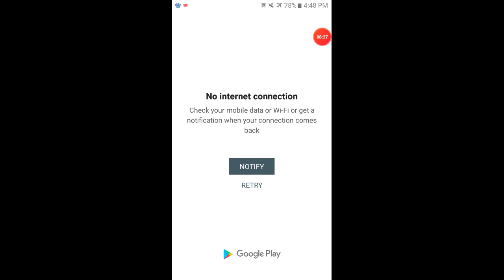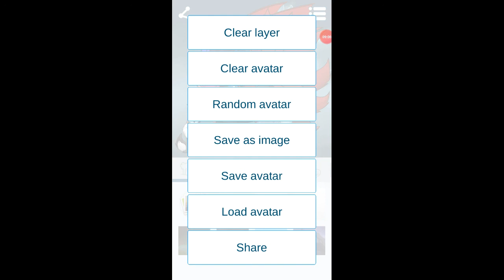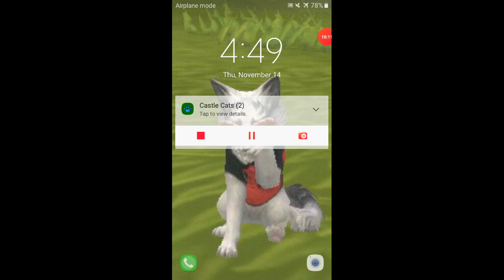Playing Wildcraft and killing the *RHINO!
Hey Guys I decided to stop lps and move on to Wildcraft and other games!